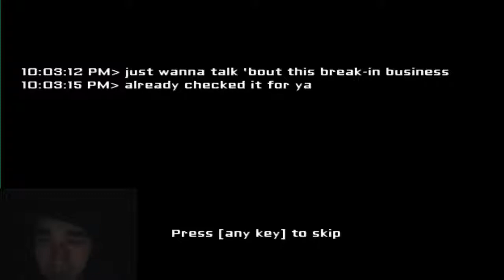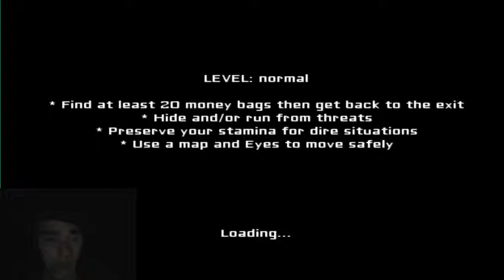ＲＡＮＤＯＭ ＧＡＭＩＮＧ: Eye Horror